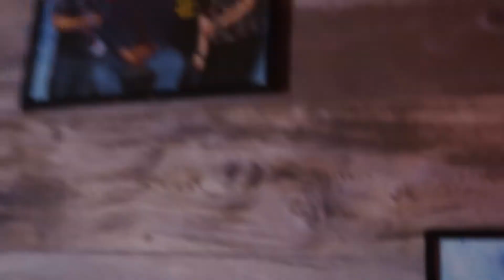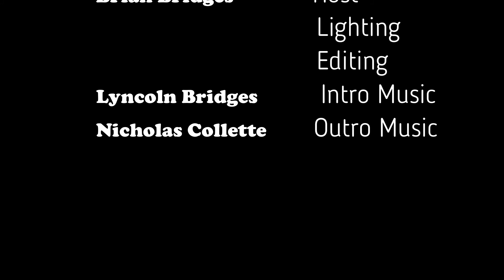Episode 72: I'm Late | Bagged Milk w/Brian Bridges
I'm late, Lawn Tips, Grill fire, Eggcellent P'Eats, Cancelled from a wedding, English is my preferred language, Bristle or Bristol, Government labelling misinformation, China isn't building a military, Make the picture smaller, Take the podcast off a pedestal